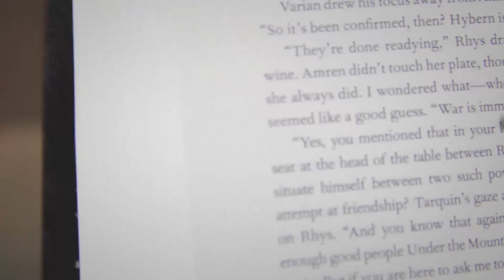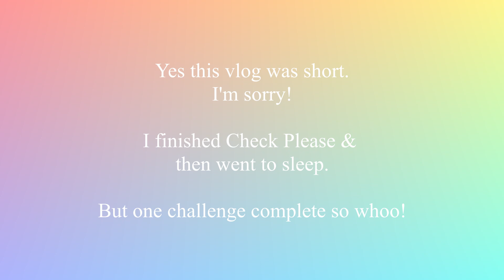Yes this vlog really is that short | READING RUSH DAY 1 VLOG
Black  Booktubers